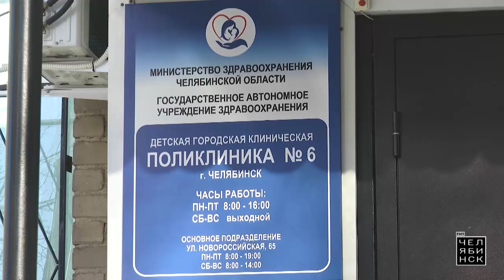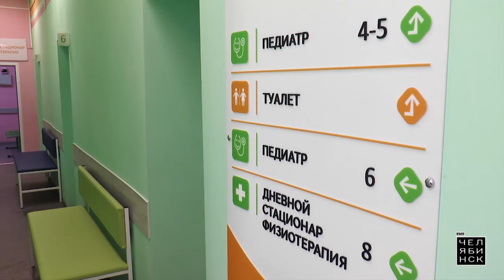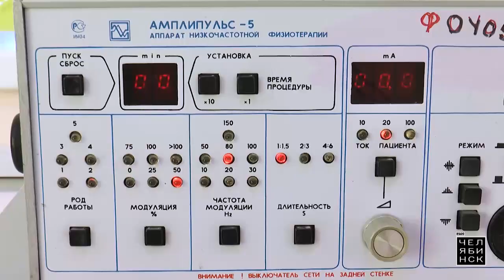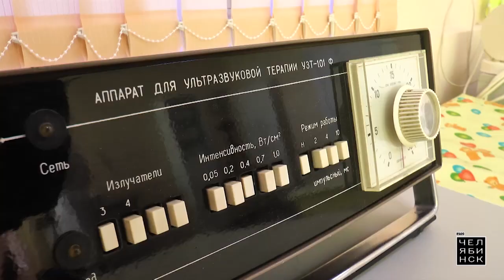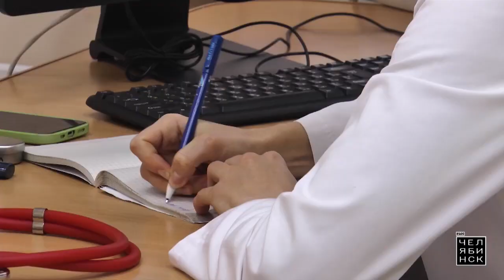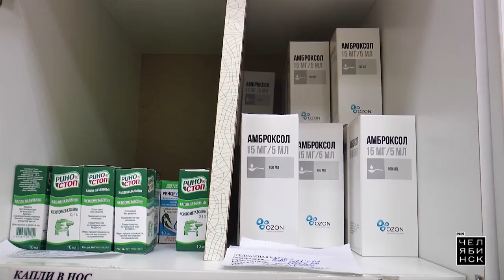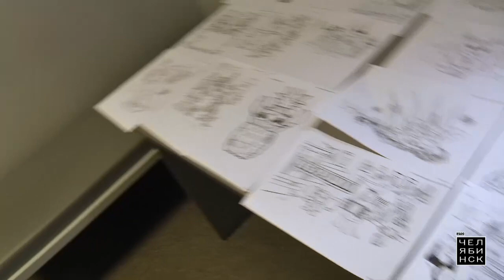Это Челябинск: ремонт детской городской поликлиники № 6. Часть 2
Все нужное детям. В Ленинском районе Челябинска завершился ремонт детской городской поликлиники. Реставрационные работы на Копейском шоссе начали проводить в начале 2023 года. Здесь была приведена в порядок регистратура, преобразилось картохранилище, обновили холл, кабинеты, санузлы. Все это позволяет быстрее и эффективнее принимать маленьких пациентов. Сейчас в медучреждении обслуживают почти 3 тысячи малышей со всего Ленинского района.